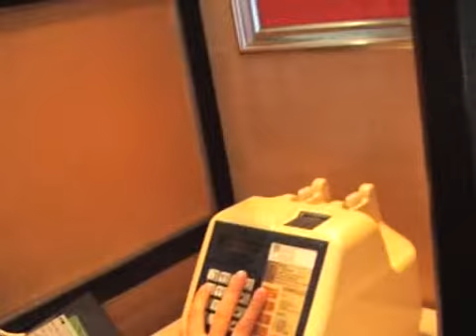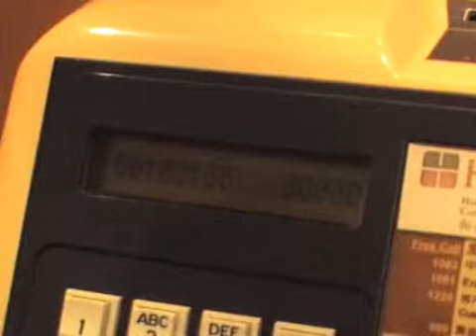確認國泰航班-4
電話一直忙線中，還好最後有接通。

record: Duncan Chen